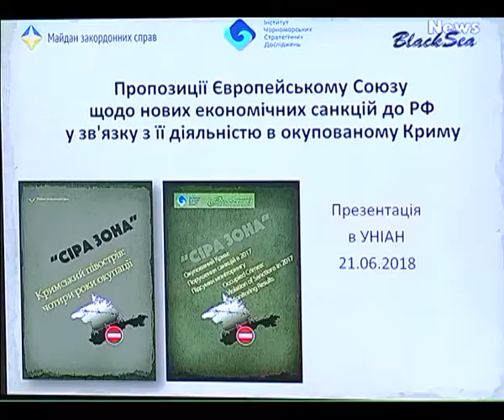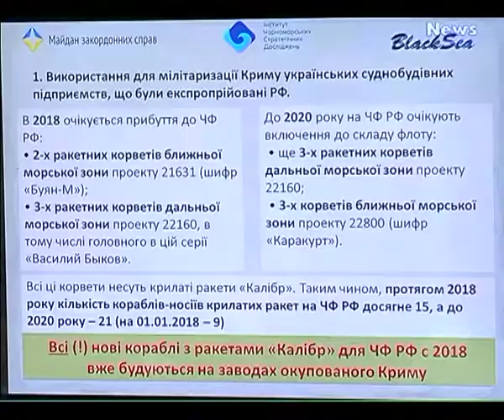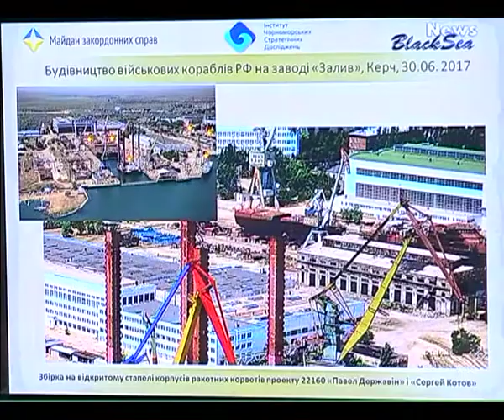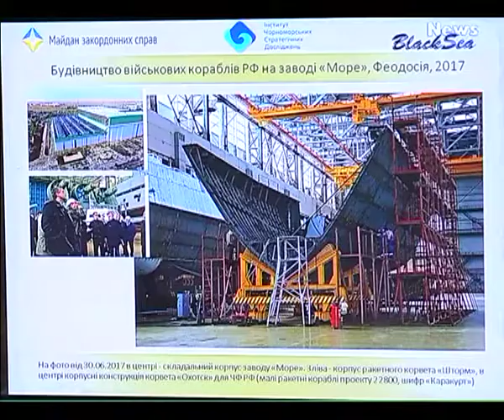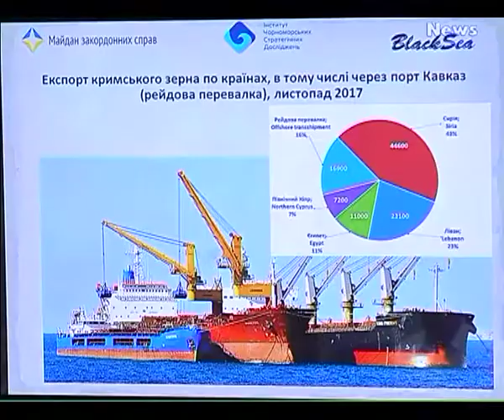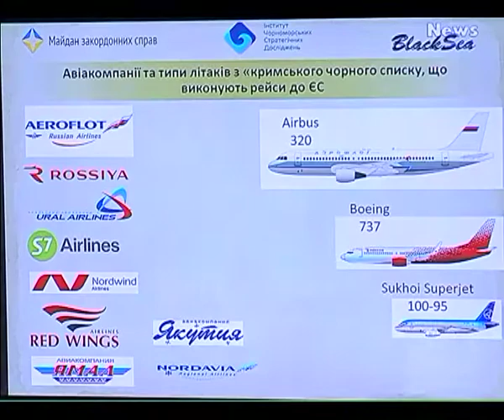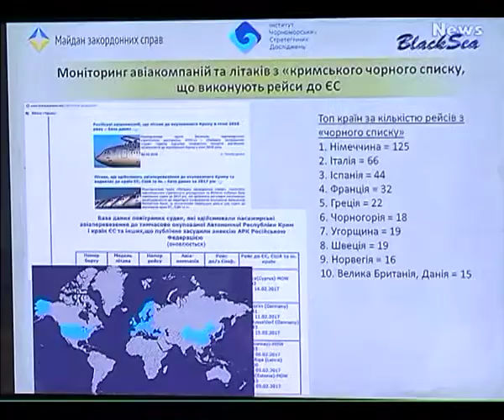Презентация предложений для ЕС относительно санкций в РФ в связи с ее деятельностью в Крыму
UA - Українські неурядові організації "Майдан закордонних справ", "Інститут Чорноморських стратегічних досліджень" та BlackSeaNews презентували пропозиції для ЄС щодо нових економічних санкцій до РФ у зв'язку з її діяльністю в окупованому Криму.

RU - Украинские неправительственные организации "Майдан иностранных дел", "Институт Черноморских стратегических исследований" и BlackSeaNews представили предложения для ЕС относительно новых экономических санкций в РФ в связи с ее деятельностью в оккупированном Крыму.